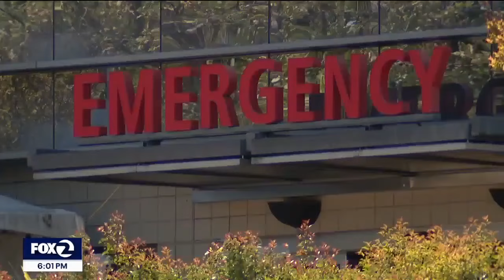9-year-old girl killed, 4 with major injures, after rollover crash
A 9-year-old girl was killed Sunday morning when the vehicle in which she traveled, along with five other people, left the roadway at the northbound Interstate 680/Highway 242 split in Concord and rolled over several times.